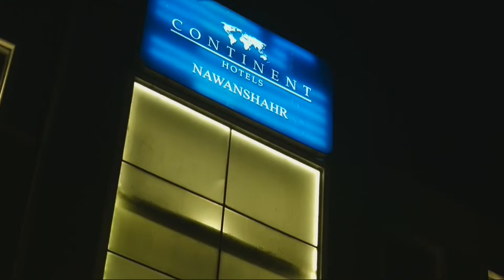Matthew With Saroj # Batna Jago & D,j / Live by..Kindi Photography Mob.98159-70713